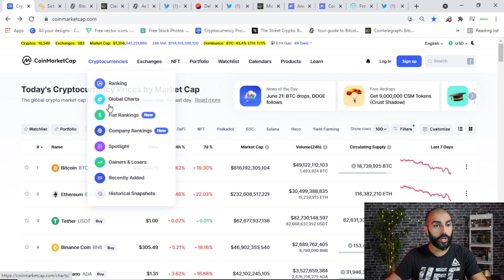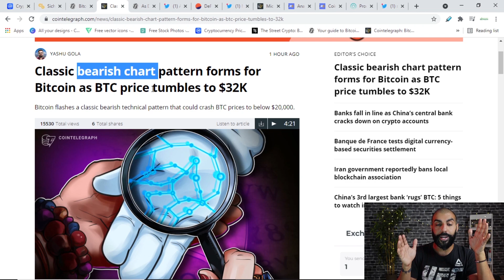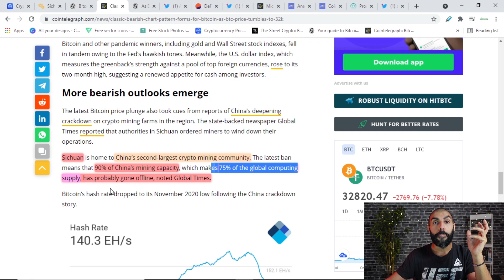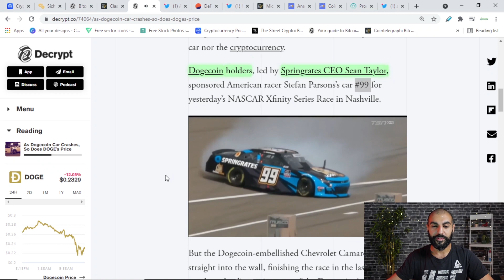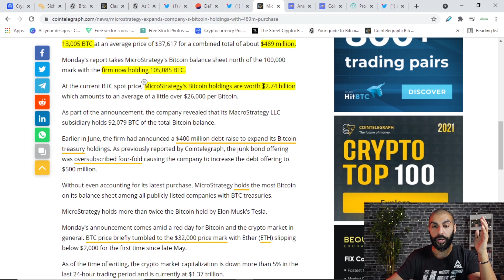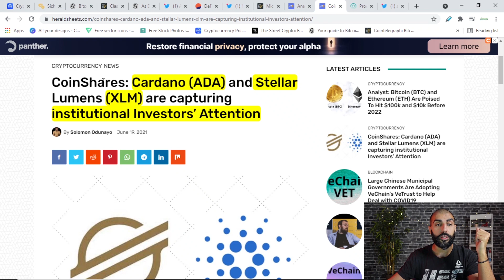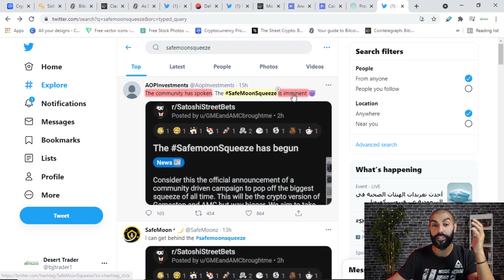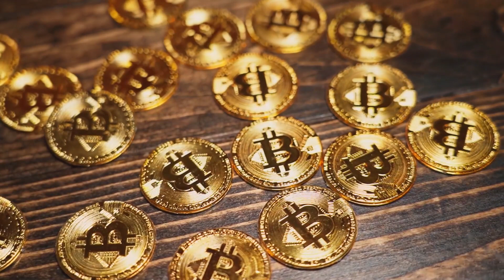أخبار العملات الرقمية Crypto News - 21 june 2021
أخبار دورية متفرقة في مجال العملات الرقمية.. أتمنى أنكم تستفيدون منها ... 🚀😎💖

 Frequent yet 💖😎🚀diverse crypto news... hope all benefits from

 قناة تناقش كل ما هو معني بسوق الأسهم الأمريكية💵📈📉 و سوق العملات الرقمية🐕 (البتكوين, الكربتووالألتكوين) وغيرها من عناصر الإستثمار , كل ما يتم طرحة ومناقشتة في هذة القناة يمثل رأيي الشخصي فقط وهو ليس توصية مالية أو إستثمارية أو غيرها علماً بأنني لست مستشاراً مالياً أو متخصصاً في هذا المجال, أنا مجرد شخص يعشق التداول في هذة الأسواق ويريد مشاركة ما يتعلمة مع الجميع لكي تعم الفائدة, ولا أقوم أبدً بالتداول نيابةً عن أي شخص أوالمخاطرة بمبالغ ليست لي!  لذا عليكم التأكد من المعلومة بنفسكم والتداول أو الإستثمار على مسؤوليتكم الخاصة, والله ولي التوفيق. أخوكم أبو طلال.😎